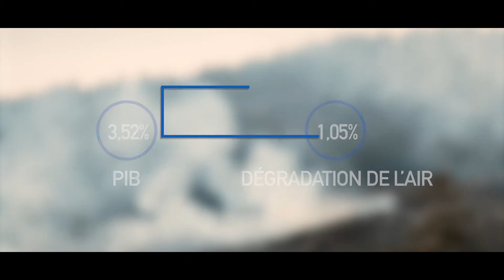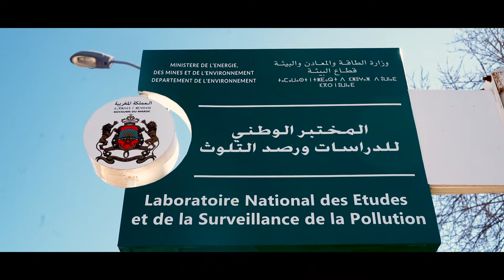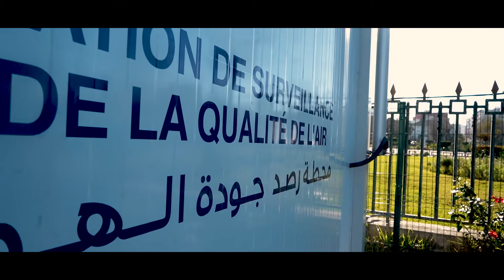PNUD Maroc | Air et environnement au Maroc